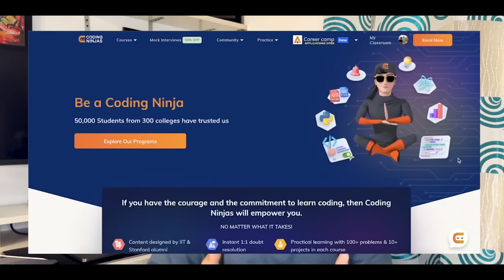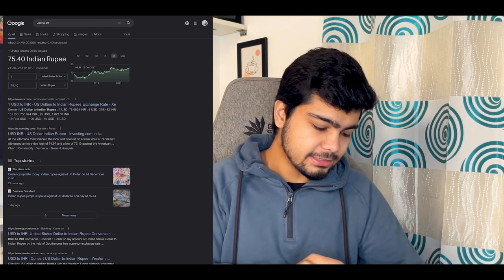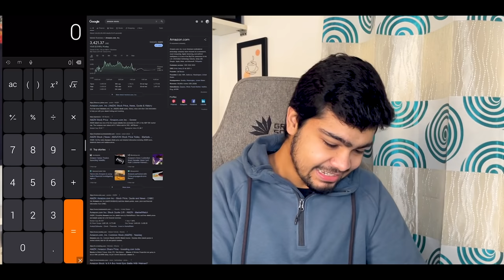50 Lakhs PROFIT! 😱🤑 | What are RSUs (STOCKS)? | Taxes on Stocks | Google Amazon Adobe Salesforce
Merry Christmas 🎅🏻
In this video, I have talked about RSU ( Restricted Stock Units ). We have talked about taxes, Short term capital gains, long term capital gains etc and i have also talked about stocks of companies like Google, Adobe, Amazon and Salesforce!